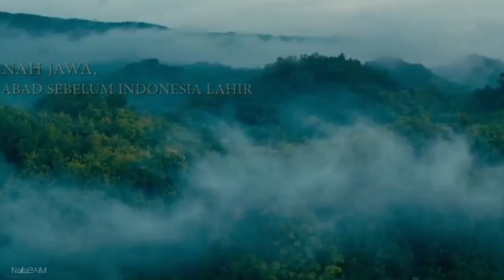Sultan Agung Mataram Part 1 FilmIndonesia Tahta Perjuangan dan Cinta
Sultan Agung Mataram
Film Indonesia tentang Tahta Perjuangan dan Cinta

Sultan Agung: Tahta, Perjuangan, Cinta (sebelumnya Sultan Agung Mataram 1628) adalah sebuah film sejarah Indonesia yang disutradarai oleh Hanung Bramantyo. Film ini berkisah tentang Sultan Agung Hanyakrakusuma (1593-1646), raja ketiga Kerajaan Mataram yang memerintah pada 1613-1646

For delete this video, please email